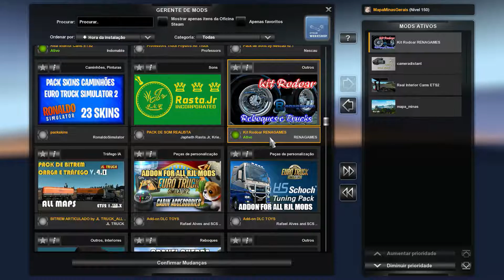PACK KIT RODOAR PARA TODOS CAMINHÕES DO EURO TRUCK SIMULATOR 2 1.41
👑COMPRA DO MAPA MINAS GERAIS 1.0 ETS2 1.40👑
💰FORMA DE PAGAMENTO 1💰
VALOR R$25,00
Entre no grupo do discord para maiores informações
PAGAMENTO VIA PIX
CHAVE DO PIX
NUMERO DE CELULAR
esta no nome da minha mae
Joanaina Moreira da Silva

💰FORMA DE PAGAMENTO 2💰
LINK PARA COMPRAS VIA PAGSEGURO
VALOR R$ 26,50
APÓS EFETUAR O PAGAMENTO ENTRAR NO GRUPO DO DISCORD E ENVIAR O COMPROVANTE DE PAGAMENTO PARA QUE POSSAMOS PEGAR OS SEUS DADOS.

☑️Mod Grátis KIT RODOAR ETS2 1.41
★Créditos★
RENAGAMES

🕹️Meu Setup
☑️Placa Mãe Asus P8H61 M LX2
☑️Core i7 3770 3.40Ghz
☑️NVidia GForce GTX1050 ti 4GB
☑️12GB RAM
☑️HD 1 tera
☑️SSD 120GB
☑️Web Can Logitech C270
☑️Teclado Razer  BlackWindow
☑️Mouse RedDragon Griffin M607
☑️HEADSET Knup C401
☑️Monitor LG 24MN33N LED 24"

mod ets2
mods euro truck simulator 2
mapa minas gerais
mapa minasgerais
mapa eldorado pro
mapaeldorado
snowrunner dicas
snowrunner
mod mapa brasileiro euro truck
mapa brasileiro para euro truck simulator
mod mapa brasileiro
snowrunner savegame
volante g25
logitech g25 euro truck simulator 2
logitech g27 euro truck simulator 2
logitech g29 euro truck simulator 2
g25 logitech
g27 logitech
g29 logitech
g923
logitech
g920 logitech
volvo nh12
como fazer skin ets2
como fazer skin euro truck simulator 2
como colocar skin
como colocar skins euro truck simulator 2
como fazer skkin
download skin
pack de reboques ets2
download pack de reboques ets2
reboques euro truck simulator 2
editar skin euro truck
editar skin ets 2
flight simulator 2020
snowrunner download
snowrunner codex mods
mods codex snowrunner
snowrunner mods
truck life
truck life gameplay
simulador caminhao
truck life game
trucklife
ets2
eurotruck
simulador
simulador
caminhao
naturalux ets2
mod grafico ets2
mods grafico euro truck simulator
euro truck simulator mod grafico
euro truck simulator 2
mod naturalux atualizado
euro truck mod naturalux
helicopter simulator
helicóptero simulator
ets2 1.35
ets2 1.36
ets2 1.37
ets2 1.38
eets2 1.39
ets2 1.40
onibus ets2
onibus
onibus euro truck
download onibus ets2
113 ets2
ets2 scania 113
scania mod ets2
ets2 scania mod
download
constellation
scania
volvo
man
bob ets2
renault
flight simulator 2020 belo horizonte
flight simulator locais
pack de som ets2
pack de som atualizado
pack de reboque atualizado
mods ets2 1.38
euro truck 2
ets2 scania 113 download
euro truck 2 scania 113
novo simulador
lançamento dimulador
novos simuladores
novos jogos simulação
jogos de simulação
scania 113 download
mercedes
novos caminhoes
novos caminhões ets2
novos mods
mapa eaa 1.40
eaa 1.40
mapa eaa 6.1 downlolad
mapa norte brasil
mapa estradas brasileiras
mapa bahia
ronaldosimulator
ronaldo simulator
truck driver
truck e logistic simulator